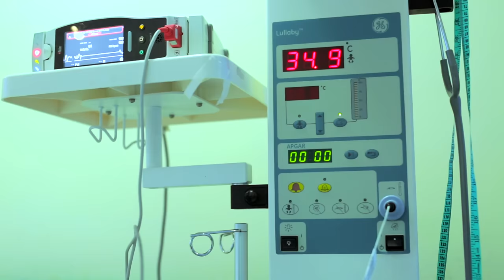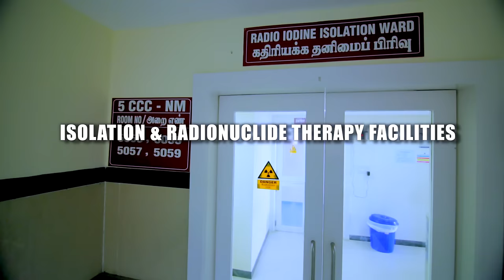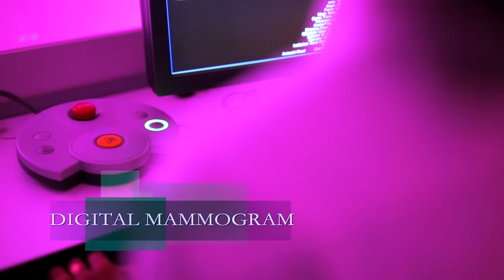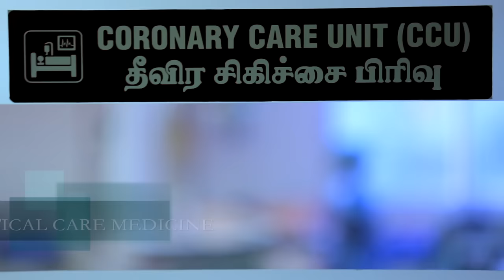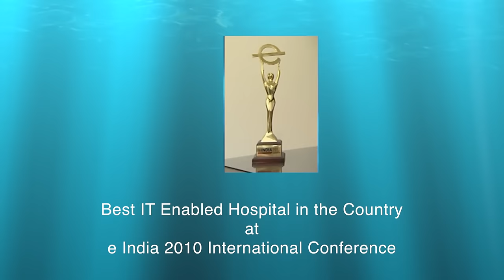Kovai Medical Center and Hospital